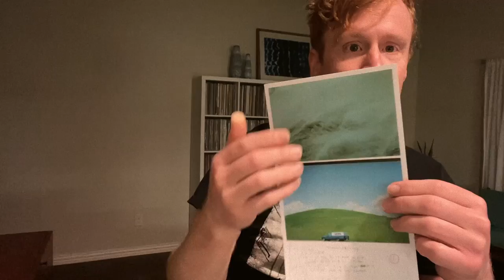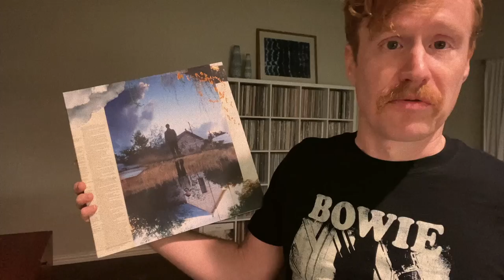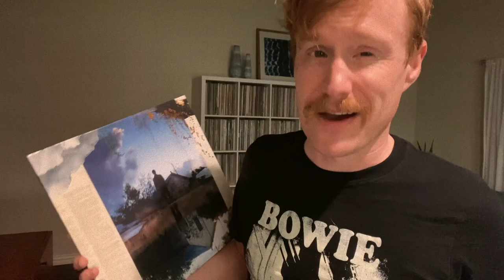Microphones in 2020 - VINYL UNBOXING (Plus Phil Elverum's There's No End Documentary Review)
With the new 20 minute documentary on Phil Elverum, mastermind behind Microphones and Mount Eerie, I discuss the film and take a look inside his Microphones in 2020 album on this vinyl unboxing video.